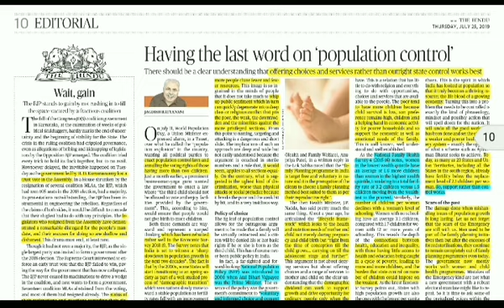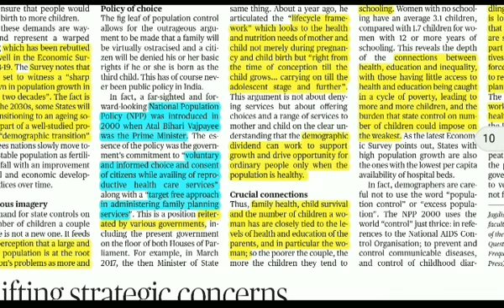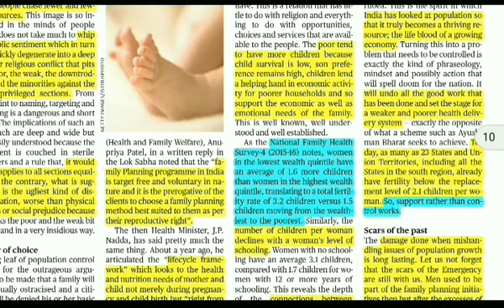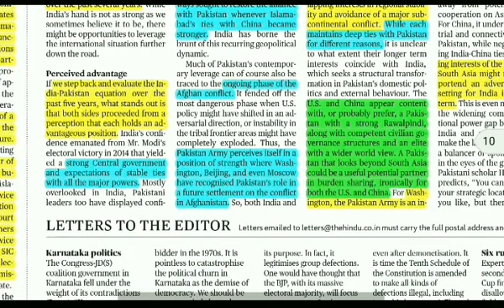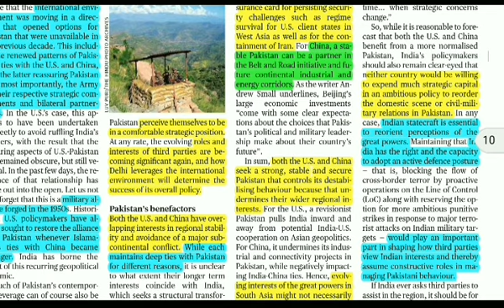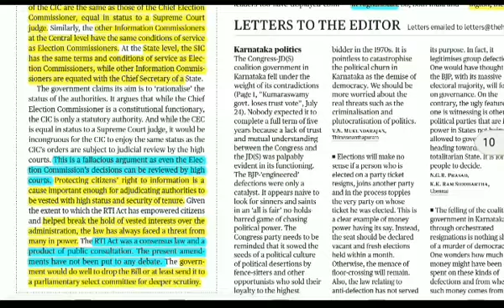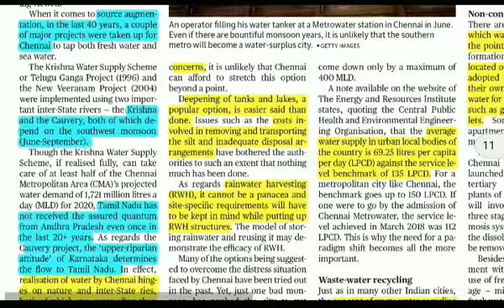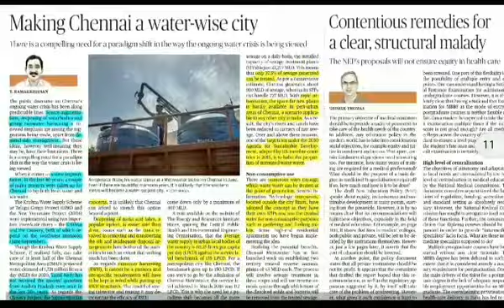25th July 2019 The Hindu Editorial Analysis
25th July 2019 The Hindu Editorial Analysis, Daily Current Affairs,

Karnataka Political Crisis, Population Control Choices, RTI Amendment Bill 2019, India's Strategic Concerns, Chennai Water Crisis , Drafr New Education Policy

UPSC, State PSC, UPPSC, MPPSC,RAS, BPSC,MPSC,SSC, IBPS, UPSSSC

StUdY InNoVaTiOn